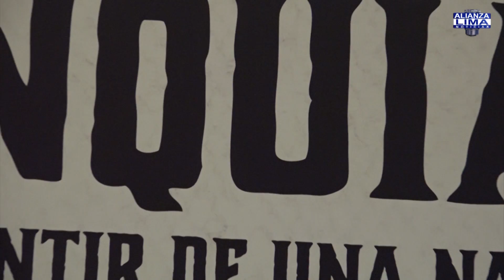Alianza Lima Noticias: Edición 255 (15/01/15)